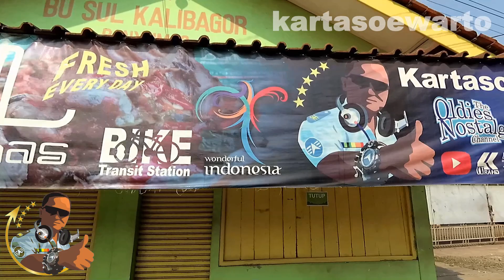Jelang Idul Fitri Tanpa Pemudik Saat Pandemi Covid-19 | Kalibagor, Banyumas 2021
Video At :
Kalibagor Town,
Subdistrict Of Kalibagor
Banyumas Regency,
Central Java Province,
Java Island,

By :
Suwarto Kartasoewarto Wartonet
Production